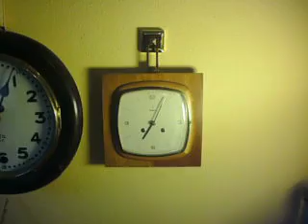Junghans membrane gong